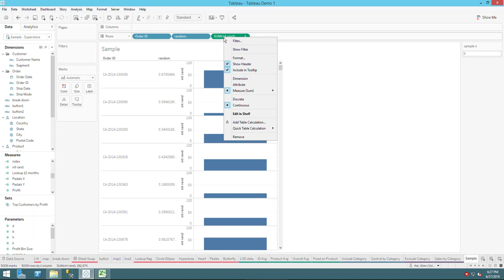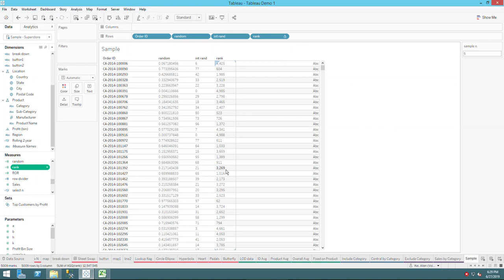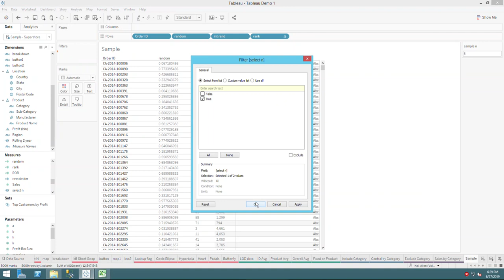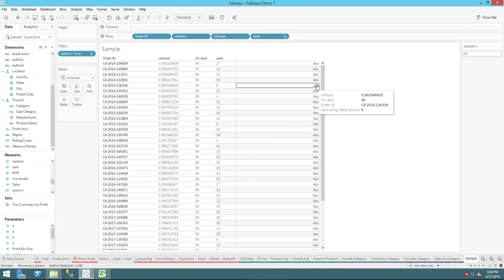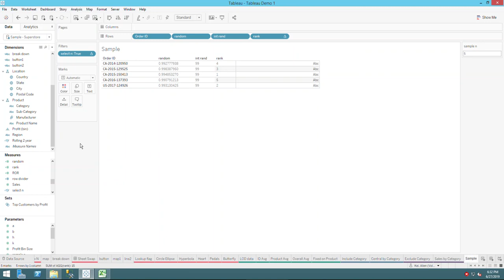Tableau Tutorial 81: Randomly Sample Data in Tableau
This video is going to talk about how to sampling from you data in Tableau.

I will respond and make a new video shortly for you. Your comments are greatly appreciated.